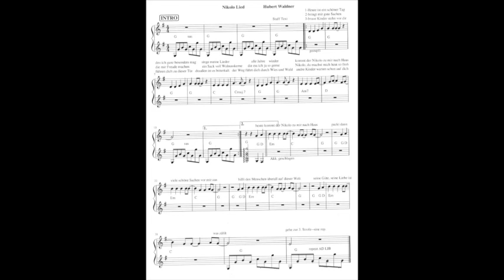Nikolo Lied, Notenbild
Nikolo Lied und Notenbild...und leicht bearbeitete LIVE Version, aufgenommen LIVE beim Nikolo Fest der Gemeinde Dellach/Gailtal in Kärnten
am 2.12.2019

Chor: Michaela, Karin und Vroni (Kindergärtnerinnen und Gemeindebedienstete)
Hubert Waldner, Gitarre, Mundharmonika und Gesang